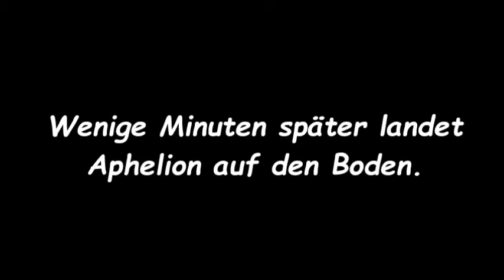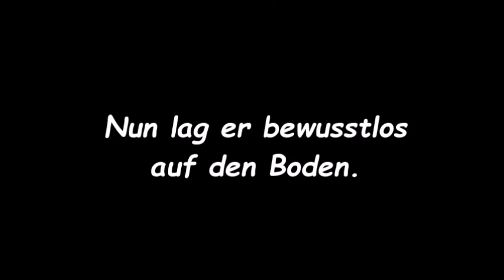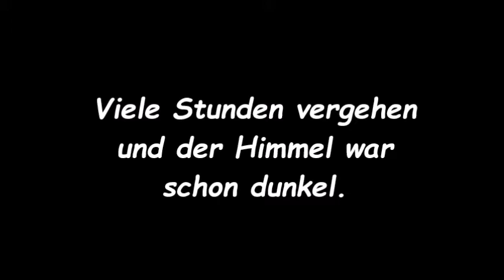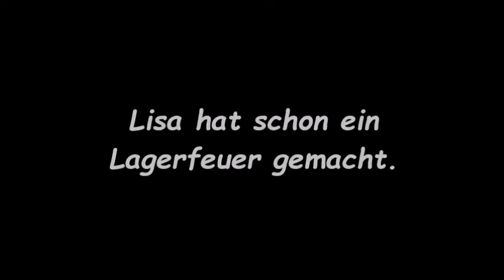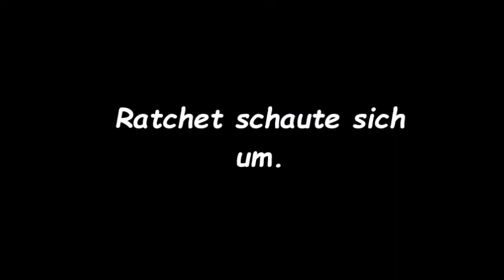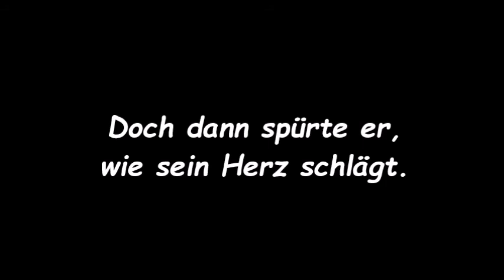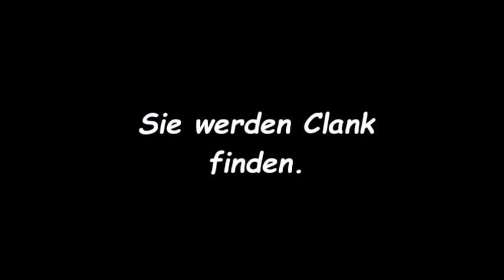Lisas Adventures of Ratchet & Clank A Crack in Time Part 05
Diesmal wird es traurig...😢😢